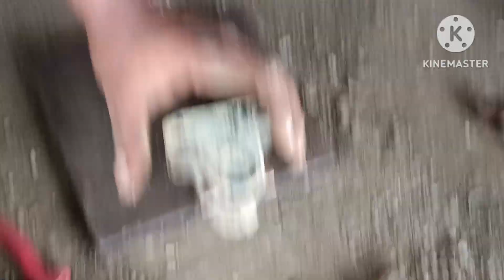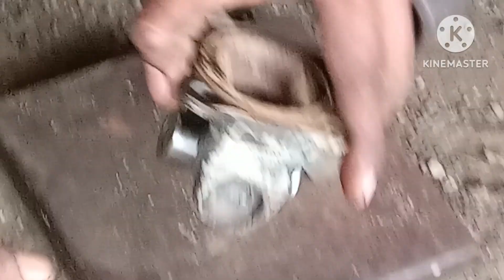Tata AC cross fitting